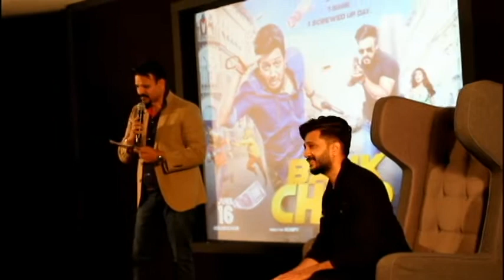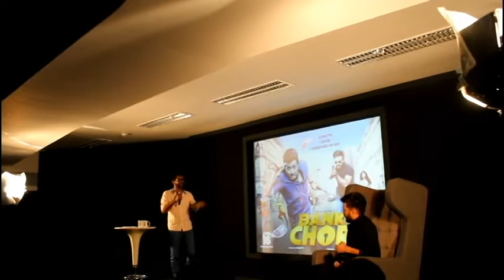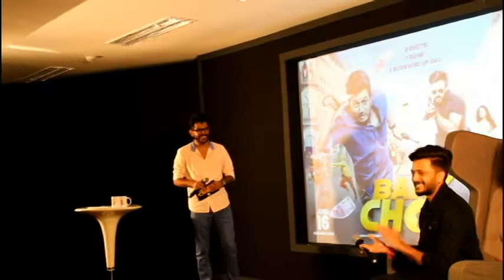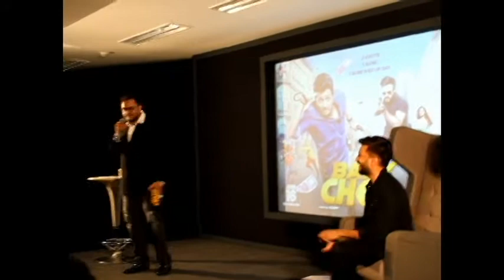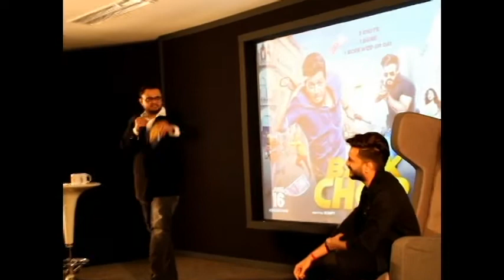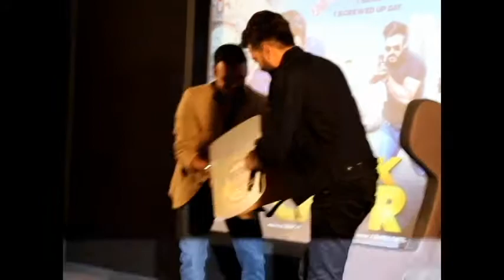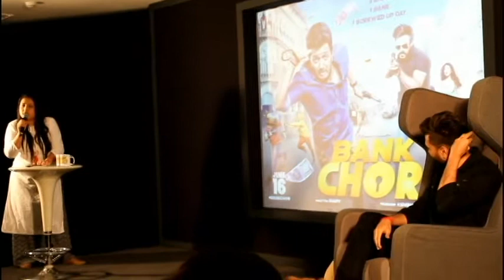Reporters Roasting Bank Chor Reteish Deshmukh & Vivek Oberoi| Tashreef Lag Gaye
Reteish Deshmukh & the whoe team of Bank Chor give chance to Media Reporters Roasting  Bank Chor Reteish Deshmukh & Vivek Oberomedia reporter`s to roast Reteish Deshmukh
Watch Reteish Deshmukh Getting badly Roasted By Media Reporters
Media Reporters  ne Reteish K Tashreef Laga Diye
Reteish Getting Badly Insulted & Bashed By Media
Bollywood Buzz